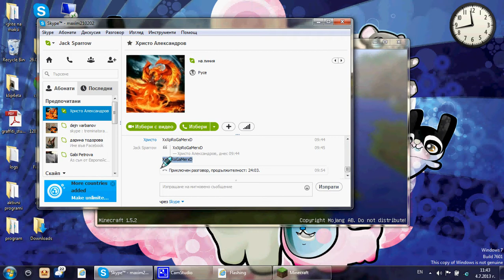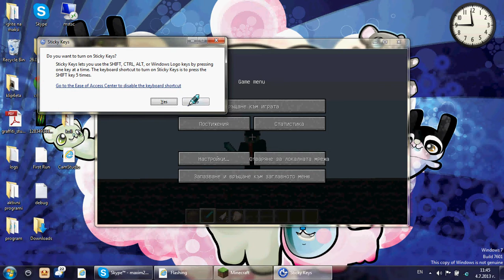minecraft big laptop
molq laikvaite i se abonamiraite za kanala mi